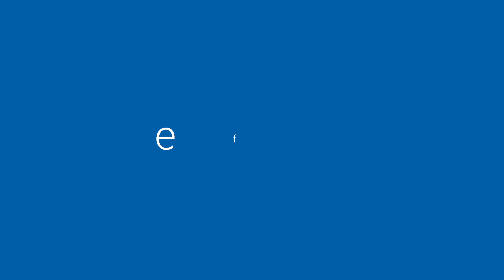EFFIBAT | Rénovation Maison Ancienne | Visite de chantier #78